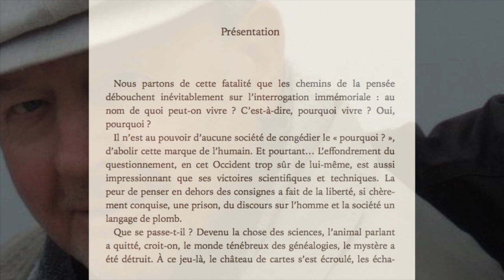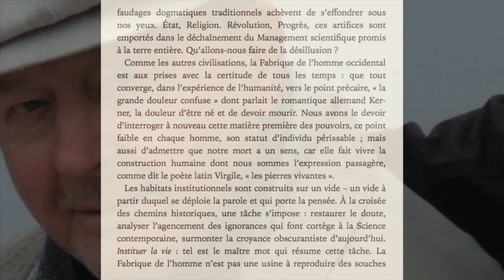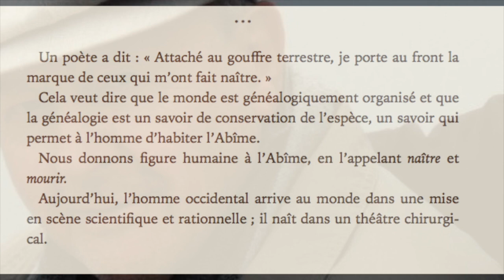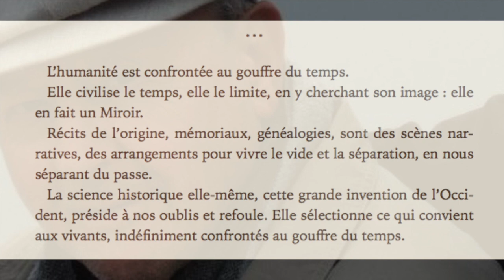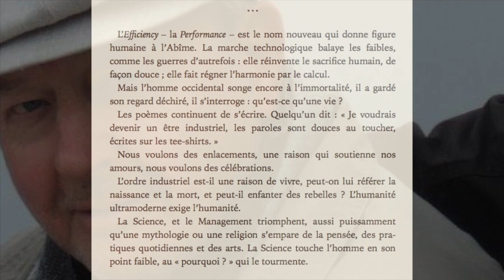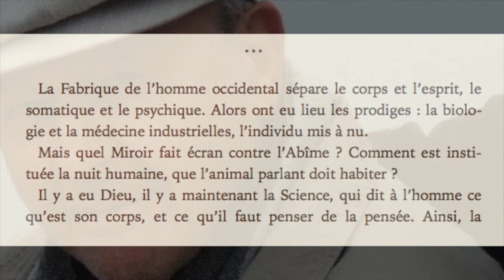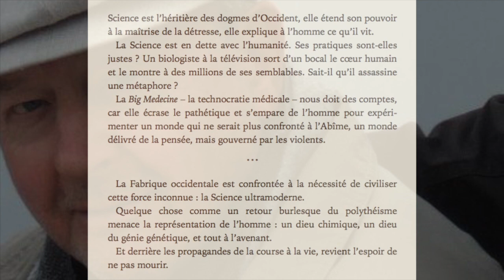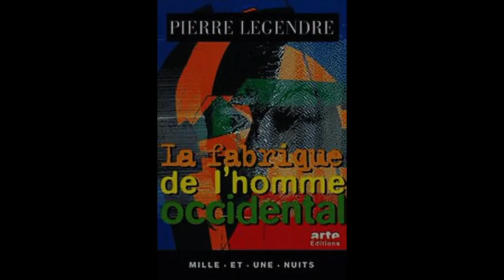𝗣𝗶𝗲𝗿𝗿𝗲 𝗟𝗘𝗚𝗘𝗡𝗗𝗥𝗘, LA FABRIQUE DE L'HOMME OCCIDENTAL (Extraits)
✍ *INTRODUCTION* :
  Un film documentaire, _La Fabrique de l’homme occidental,_ réalisé par *Gérald Caillat,* conçu avec *Pierre Legendre* (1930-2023) – historien du droit et psychanalyste français – et *Pierre-Olivier Bardet,* diffusé le 15 novembre 1996 sur _Arte,_ est à l’origine de ce texte inédit de *Pierre Legendre.*

  _« Les espaces infinis, les sciences à profusion, la surabondance industrielle, mais aussi l’effroi de vivre, l’individu périssable, et les dieux, mortels eux aussi._
  _Inlassable et solitaire, l’humanité jamais ne se renie. Elle vit, elle meurt sans compter. Mais il ne suffit pas de produire la chair humaine pour qu’elle vive, il faut à l’homme une raison de vivre. »_ *Pierre Legendre*

⏳ *CHAPITRES* :
0:00 — *Présentation*
2:30 — *Un poète a dit*
3:07 — *La raison de vivre*
3:42 — *Le bruit incessant*
4:10 — *Le gouffre du temps*
4:47 — *La performance*
5:55 — *La fabrique de l'homme occidental*
7:03 — *La science ultramoderne*
7:31 — *Cet abîme qu'il nous faut habiter*

📷 *IMAGES D'ILLUSTRATION* :
▪ La lunette d’approche de René Magritte (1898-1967)